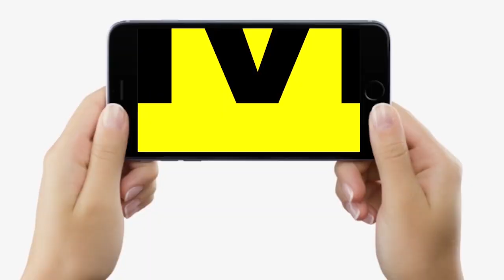Nitish Kumar Delhi से लौटे Bihar तो सबसे पहले पहुंचे Dalai Lama से मिलने Bodh Gaya | Bihar News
Nitish Kumar Delhi से लौटे Bihar तो सबसे पहले पहुंचे Dalai Lama से मिलने Bodh Gaya | Bihar News | LiveCities